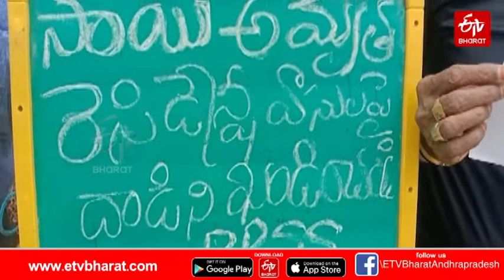చెత్త పన్ను కట్టలేదని మున్సిపల్ సిబ్బంది చెత్త అపార్ట్​మెంట్​ ముందు పడేశారు||Garbage at Apartment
చెత్త పన్ను కట్టలేదని మున్సిపల్ సిబ్బంది చెత్త అపార్ట్​మెంట్​ ముందు పడేశారు
Garbage at Apartment
Garbage tax
DUMP GARBAGE BEFORE AN APARTMENT